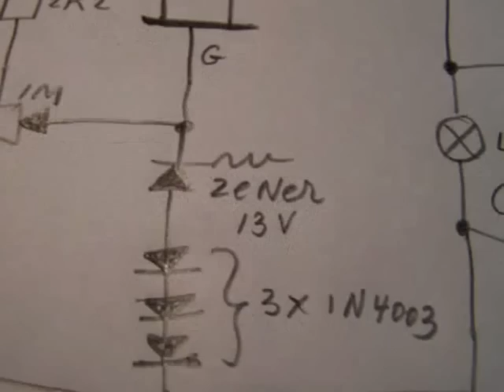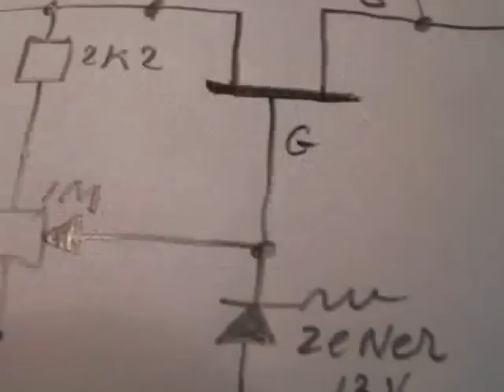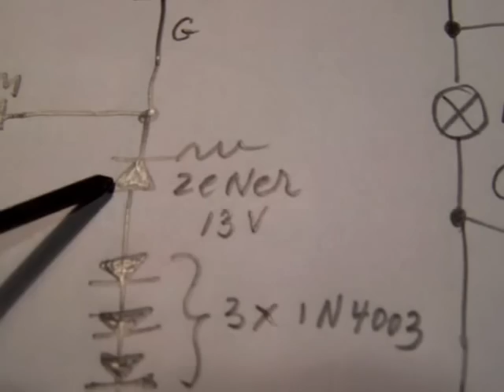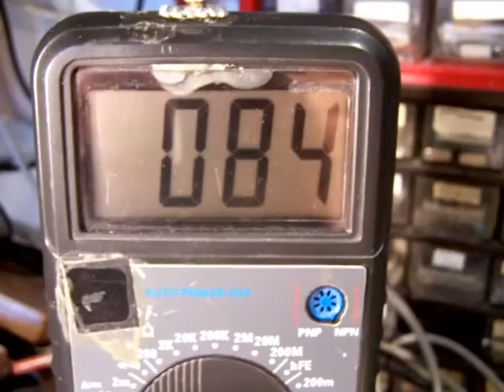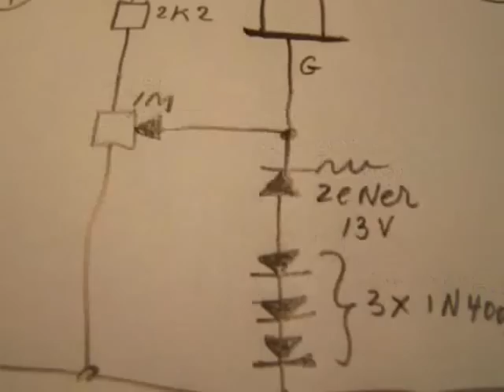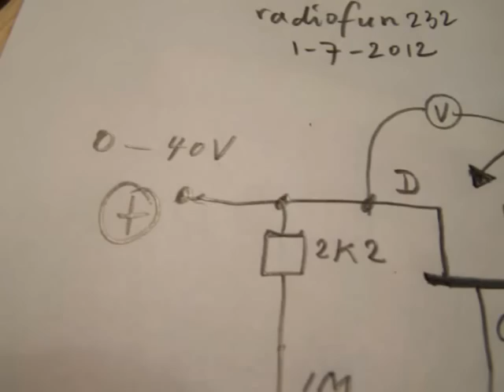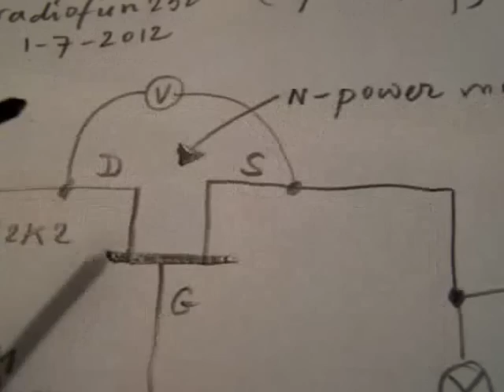simple voltage stabilizer with 1 N-MOSFET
In this video I did an experiment in which I tried to make a classic series (zener diode) regulator with a power MOSFET. Corrections to the video: "high" = "hot" and when I say that you can compare this circuit to a bipolar transistor regulator circuit, I only mean this regarding the calculation from the energy loss in the transistor (current x voltage drop between Drain (Collector) and Source (Emitter) = Watt = energy changed into heat). I found that the zener diode at the gate has to be approx 3 Volt higher than the output voltage that you need. I also found that (perhaps) these MOSFETS cannot be switched in parallel to regulate higher currents. When the input voltage got too high, one of the 2 MOSFETs made a part of the current flow into another direction which limited the output current and voltage. Perhaps I exceeded the maximum input voltage for these MOSFETs, in fact I have to do more experiments regarding this issue. As far as I know MOSFETs can be switched in parallel without special things. For people interested in audio an experiment could be to bridge the diode section (zenerdiode + the 3 normal Silicon diodes) with an electrolytic capacitor to make the regulator suitable for audio amplifier circuits. Much more circuits in my books, available on the Lulu website (author Ko Tilman).